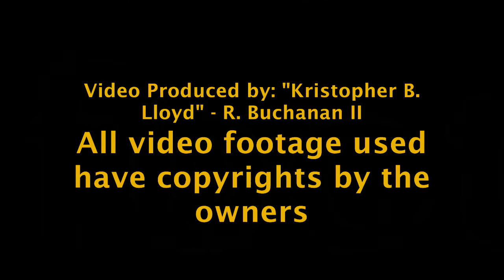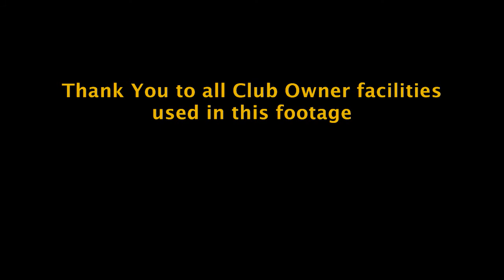Lovelle REESE ANTIDOTE - The Video "Antidote" KBL- MJ REMIX 2010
Lovelle REESE - NEW INTERNATIONAL POP SENSATION

ARTIST: REESE
Written By: Mz. Epiq & D. Reese
Music Remixed by: "Kristopher B. Lloyd" - R. Buchanan II
Video Produced By: "Kristopher B. Lloyd" - R. Buchanan II
Song: ANTIDOTE (KBL - MJ REMIX)

COMING SOON!

This video is only an interpretation. FULL VIDEO COMING SOON!

*All video footage used have copyrights by the owners